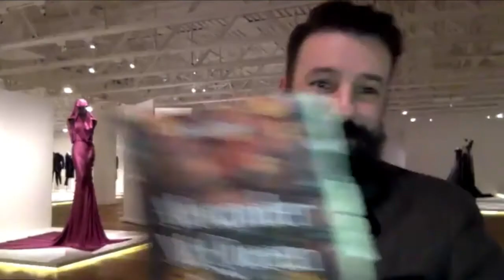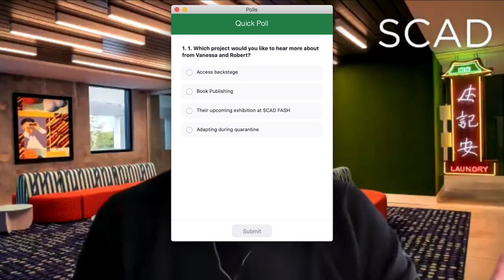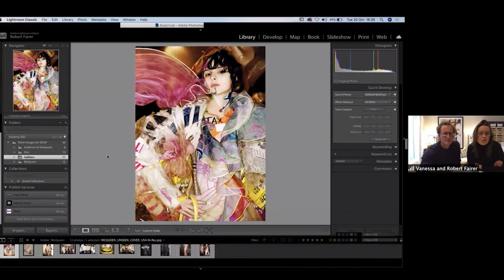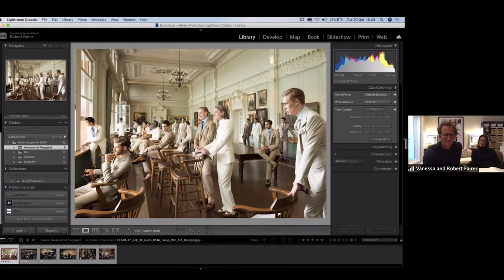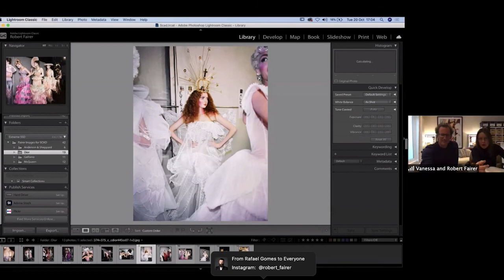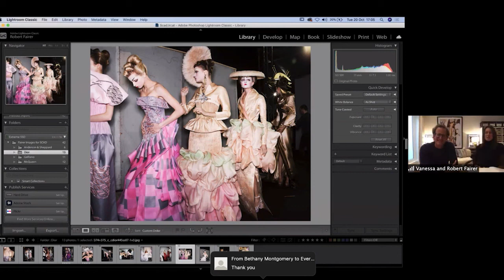'Guests and Gusto' with Vanessa and Robert Fairer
Fashion photographer Robert Fairer and his agent and wife, Vanessa, share the stories behind Robert’s iconic images, which capture the raw emotion backstage as models, stylists, crew, and technicians prepare for the runway. The Fairers also discuss their upcoming 2021 exhibition at SCAD FASH Museum of Fashion + Film.

Tune in to the SCAD virtual series ''Guests and Gusto'' for conversations and content with leading cultural voices. Meet the creators and innovators remaking creative industries and get essential insight to guide your career in art, design, and entertainment.